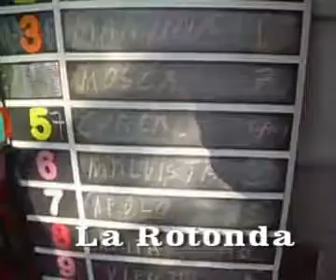CARRERAS DE GALGOS EN ALVEAR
CARRERAS DE GALGOS EN EL CANODROMO DE GENERAL ALVEAR